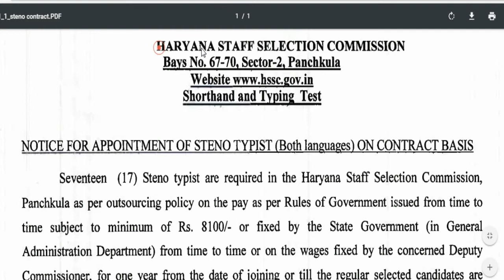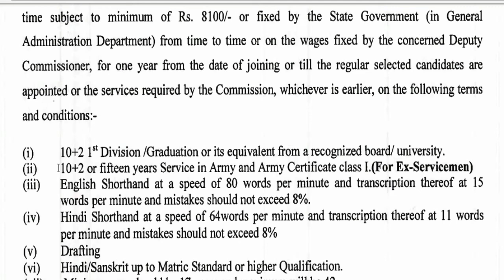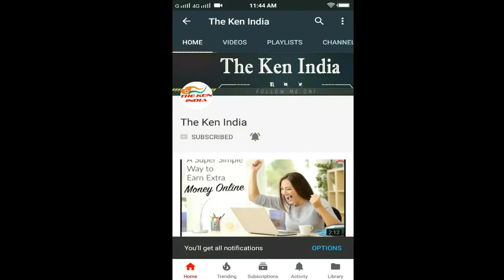Haryana Staff Selection Panchkula Job for Steno Typist(Hindi/English)Apply application interview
Haryana Staff Selection Panchkula Job April 2018 for Steno Typist ( Hindi/English ) Apply application interview detail
Haryana Staff Selection Panchkula Job april 2018 for Steno Typist ( Hindi/English ) Apply applicaiton interview detail
Seventeen (17) Steno typist are required in the Haryana Staff Seleotion Commission, Panchkula as per outsourcing policy on the pay as per Rules of Govemment isisued from time to
time subject to minimum of Rs. 8100/- or fixed by the State Govenrment (in General Administration Department) from time to time or on the wages fixed by the concerned Deputy
 ommissioner, for one yezlr from the date of joining or till the regular selected candidates are appointed or the services required by the Commission, whichever is earlier, on the following terms
General Cat. -07
( ii) SC Cat.- 03
(iiD BCA Cat.- 02
(IV) BCB Cat- 01 (V) Ex- servicemen-O2
(vD EBPG -02
The interested person may attend this office for Shorthand and Typing Test with all
documents on dated 17th April, 2018.